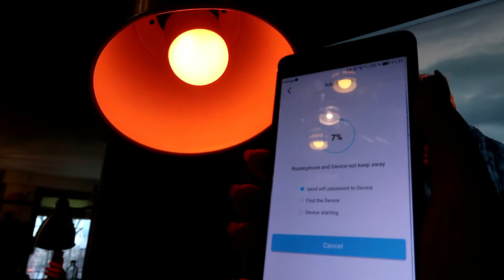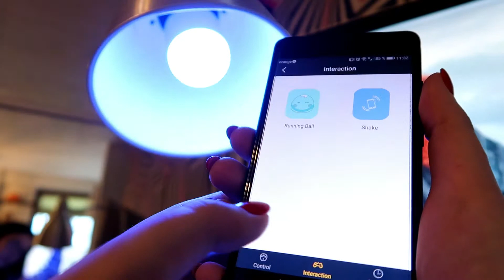HowTo: Bec LED wifi oval RGB Red Sun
Hello, dragi prieteni! ❤️

😁Astazi este Vineri, iar noi vinerea postam pe pagina noastra de facebook un videoclip HowTo! Ceea ce vrem sa stiti este ca pentru noi e foarte important sa va aratam cum functioneaza device-urile noastre inteligente :D Asa ca daca esti nou pe pagina noastra, vrem sa stii ca in fiecare vineri postam un HowTo pentru voi. ❤️

😎In videoclipul de astazi va vom arata cum sa va sincronizati cu Becul inteligent RGB Red Sun! Un gadget ce poate fi controlat de la distanta cu ajutorul aplicatiei mobile Smart Life. De asemenea, acest bec super mega inteligent poate fi controlat si cu Amazon Alexa si Google Assistant. 😎

P.S. Ne gasiti si pe Instagram!

😁Vremea becurilor incandescente standard a trecut. In prezent, exista o varietate de becuri care pot fi controlat de pe telefonul mobil si care pot fi reglate din punct de vedere al intensitatii cat si a temperaturii de culoare.

😎Case Smart iti sta la dispozitie cu o gama variata de becuri inteligente de la producatori precum Yeelight, BlitzWolf si Homeflow si iti ofera cele mai accesibile preturi de pe piata!

😁Insa, daca doresti sa-ti creezi cu adevarat un spectacol de lumini in casa ta, iti recomadam panourile luminoase de la Nanoleaf. Acestea pot fi controlate vocal sau din aplicatie si vor crea o adevarata simfonie de culori si lumina.

🛒Daca te-ai indragostit de aceste super device-uri, te invitam pe sa beneficiezi de DISCOUNTUL nostru de 10%.